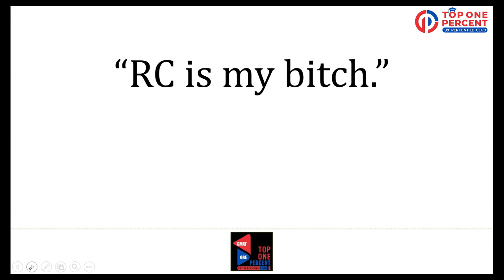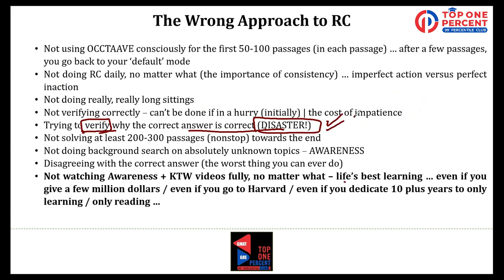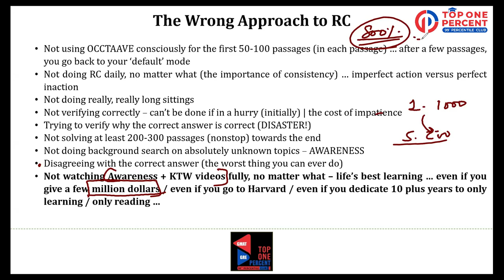How to make Reading Comprehension your slave! | Insider by Sandeep Gupta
The GMAT Reading Comprehension section troubles a lot of GMAT aspirants! Listen in to Sandeep Gupta decoding the secret to ace RC!